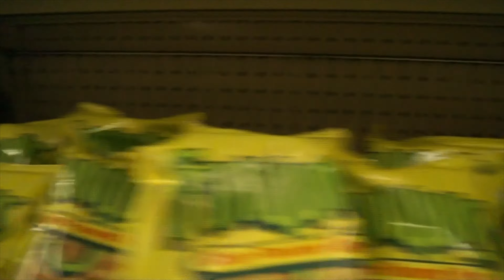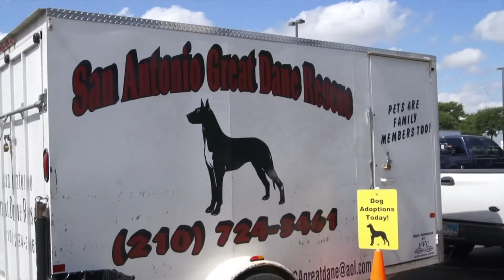Back and better than ever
Gold By:Kiiara